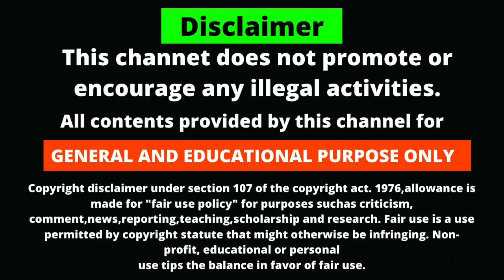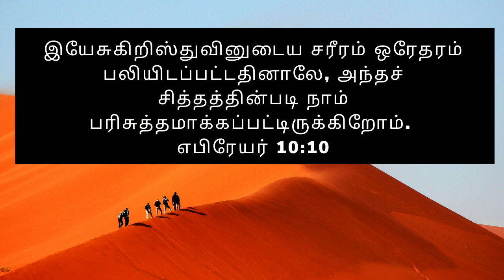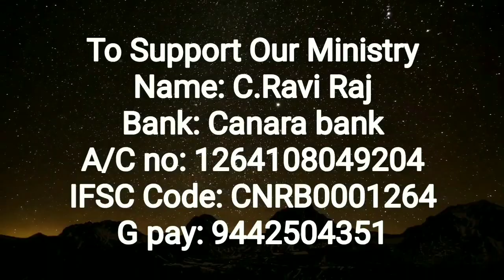Today Bible Verse in Tamil | Today Promise Word |23/3/2021